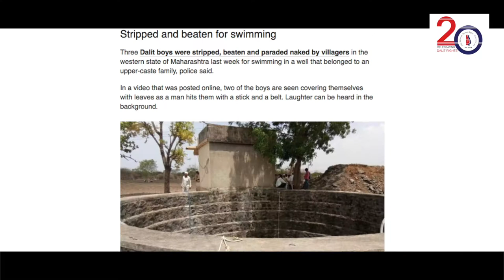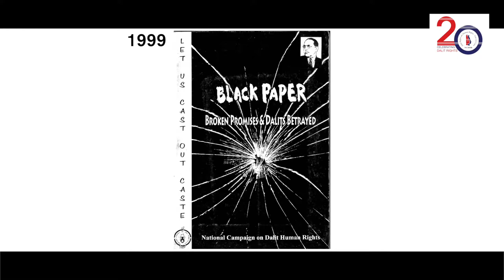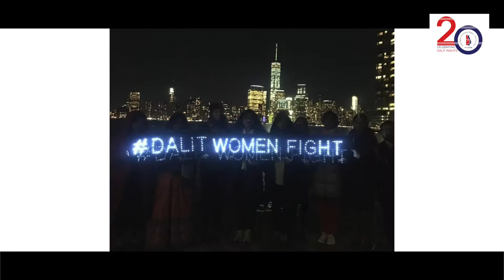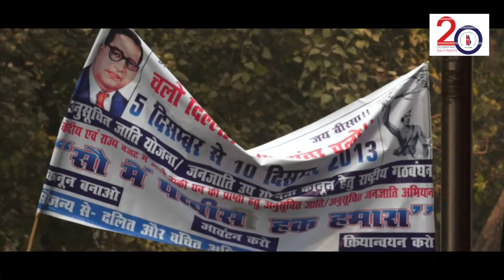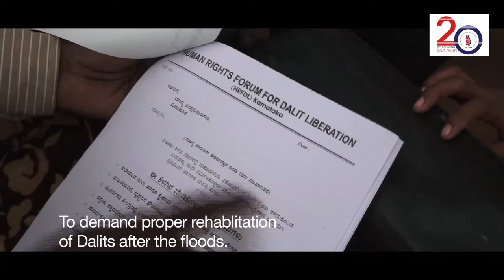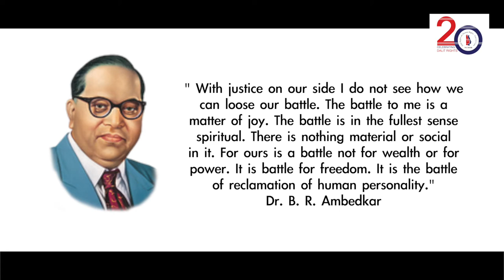NCDHR 20 YEARS JOURNEY